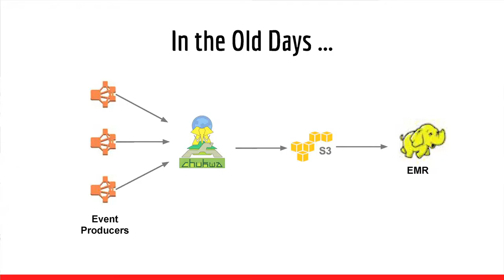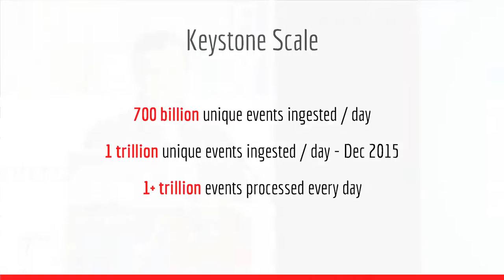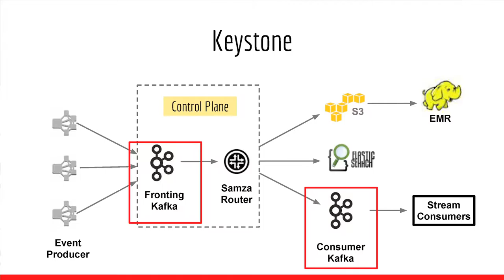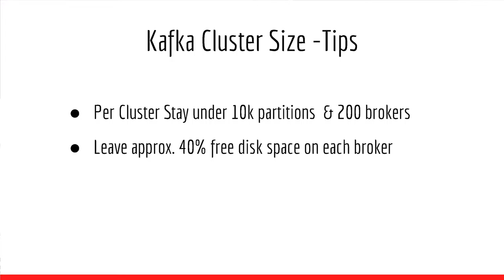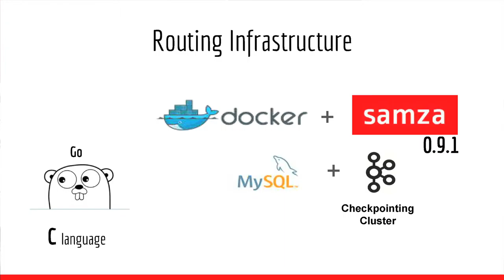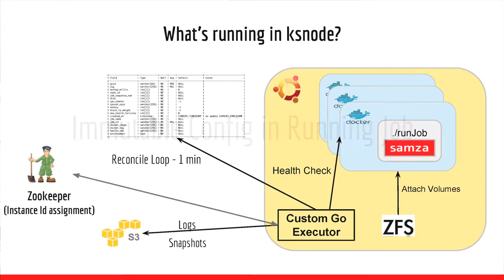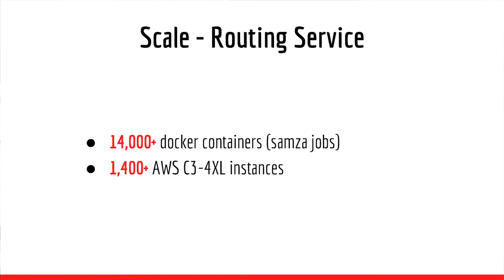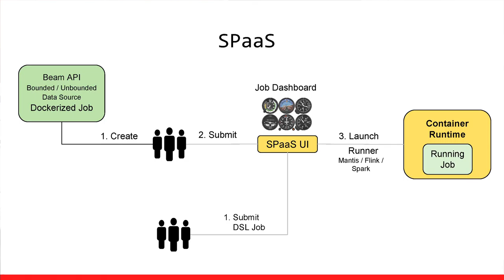data.bythebay.io: Monal Daxini, Netflix Keystone - Streaming Data Pipeline @Scale in the Cloud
Keystone processes over 700 billion events per day (1 peta byte) with at-least once processing semantics in the cloud. We will explore in detail how we leverage Kafka, Samza, Docker, and Linux at scale to implement a multi-tenant pipeline in AWS cloud within a year. We will also share our plans on offering a Stream Processing as a Service for all of Netflix use.